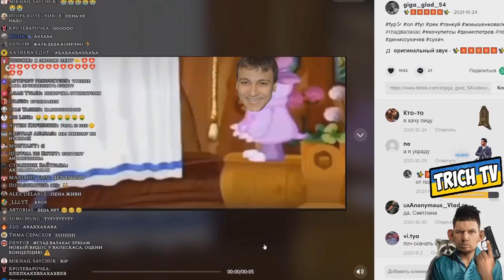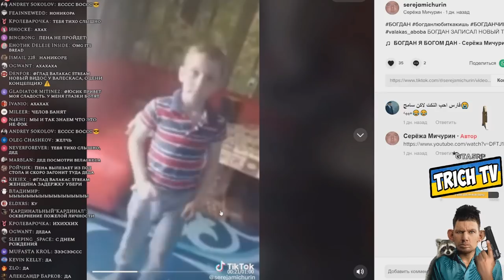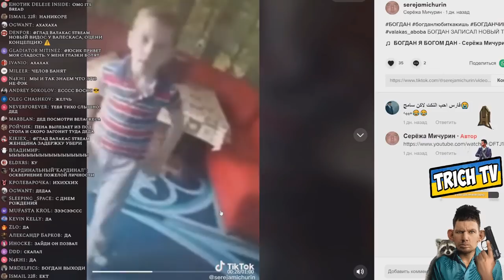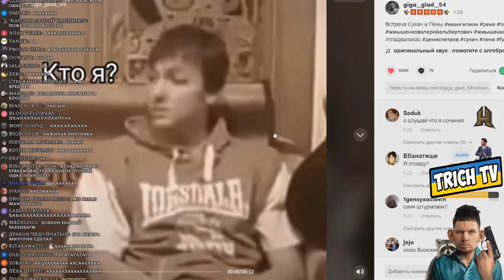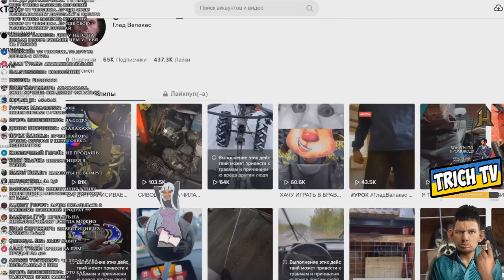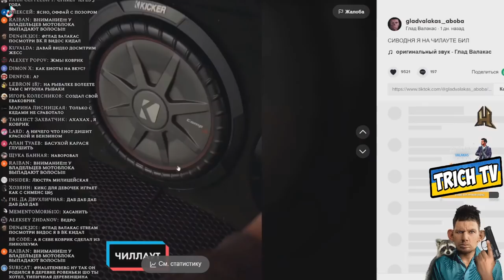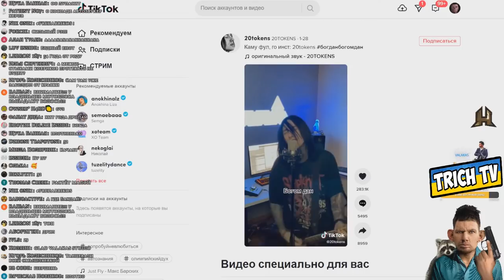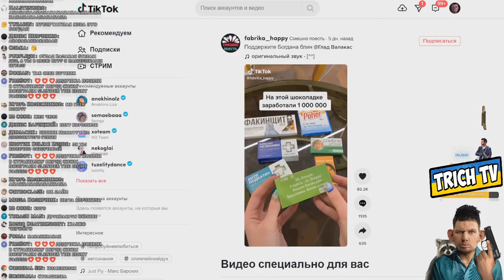[Валакас смотрит] Видосы из Тик-Тока